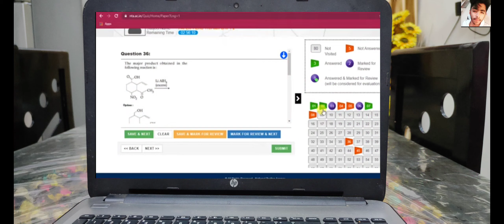LIFE OF A JEE ASPIRANT | IIT JEE LIFE | A SHORT FILM | MARVELOUS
HEY ,here is a video on "LIFE OF A JEE ASPIRANT"
VIDEO IS SMALL BECAUSE IT WAS AN EXPERIMENT VIDEO ,IF IT WORKS THEN I WILL MAKE LONGER SKETCH VIDEOS

CREDITS
In Call sequence
Friend's voice: Tanmay kumar